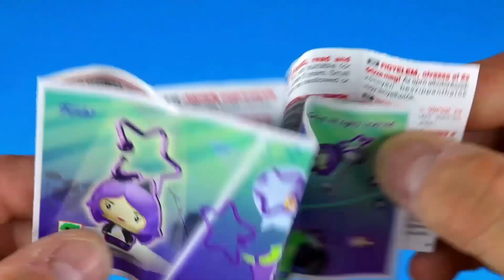Open Kinder Joy Surprise Eggs - A Lot of Candy & Toys #31